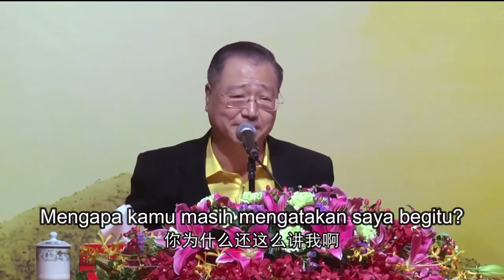Dengarkan Suara Buddha di Dalam Hati SendiriWejangan Acara Pertemuan Umat Buddhis Sedunia